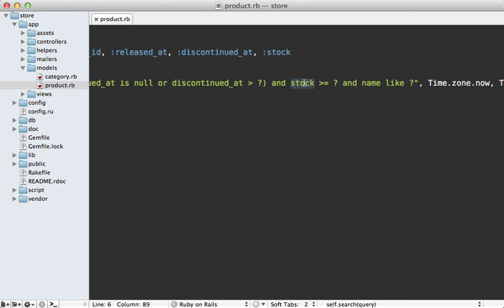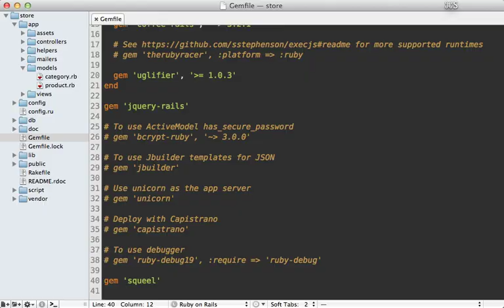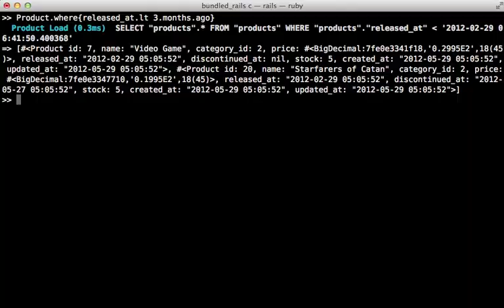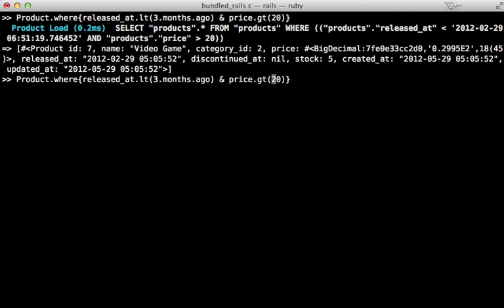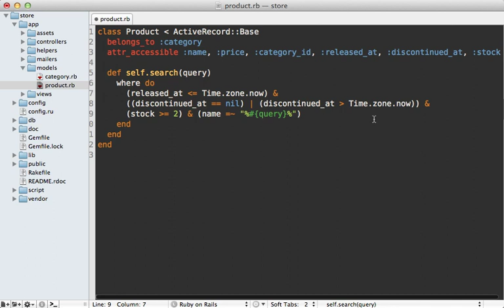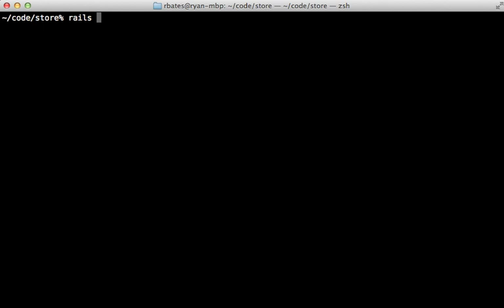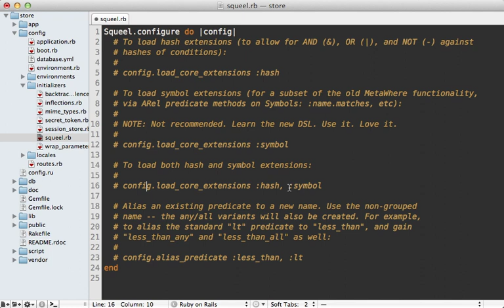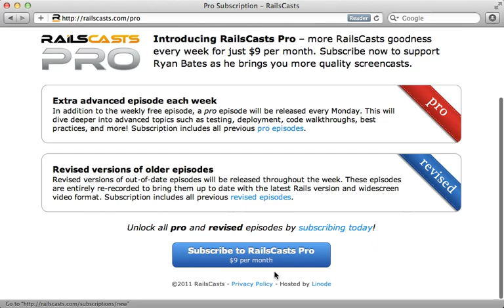Ruby on Rails - Railscasts #354 Squeel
Squeel provides a comprehensive DSL for writing SQL queries in Ruby. It is built upon Arel giving you access to many of its powerful features.